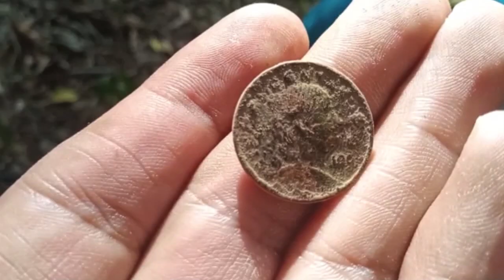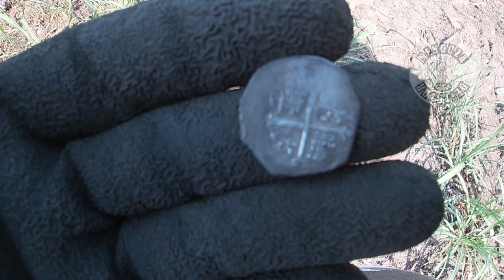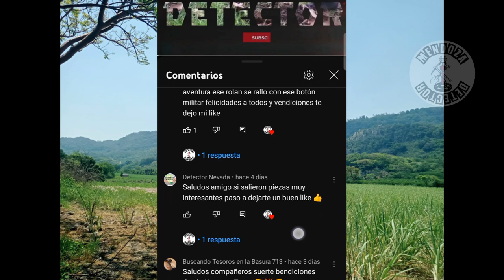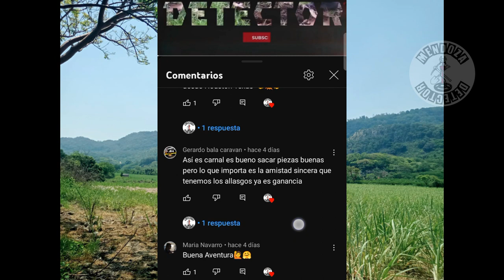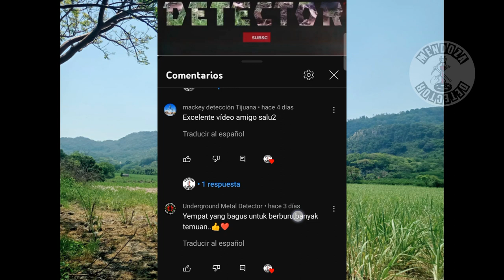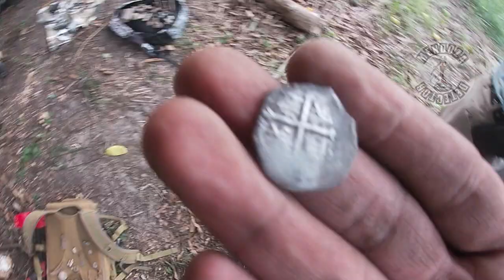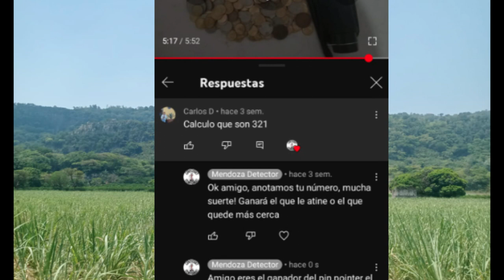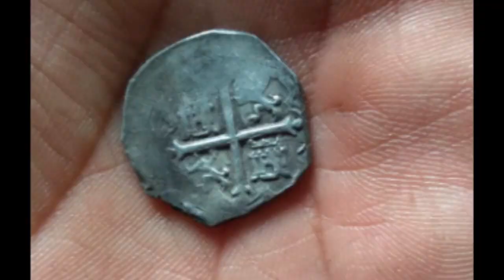Macuquina y monedas de plata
Salió una macuca y otras monedas  de plata, una gran aventura con el equipo de detección Xalapa